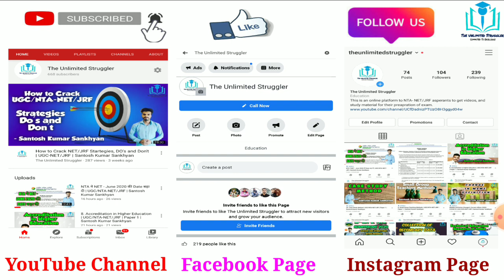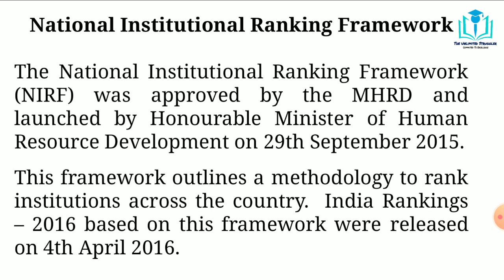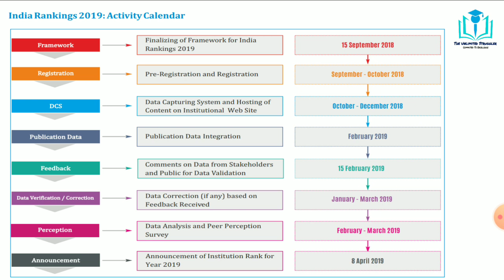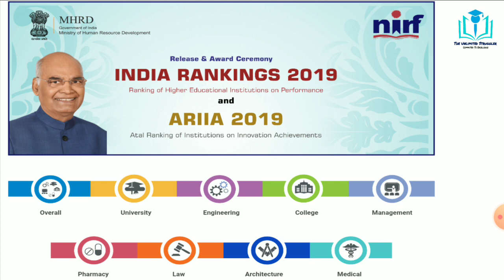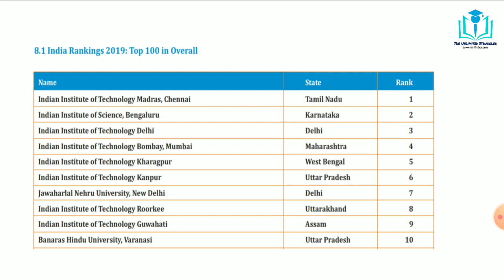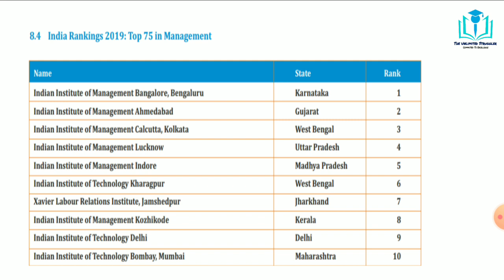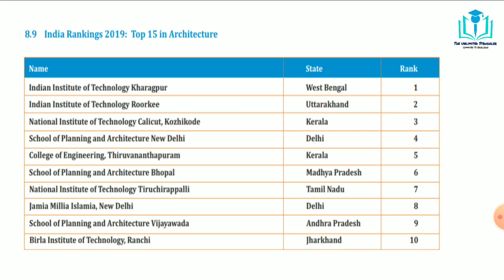9. National Institutional Ranking Framework | UGC/NTA-NET/JRF | Paper 1 | Santosh Kumar Sankhyan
In this video I discussed about National Institutional Ranking Framework (NIRF), it's different parameters of ranking, categories of ranking and different top ranking institutions of India as per NIRF Ranking 2019.